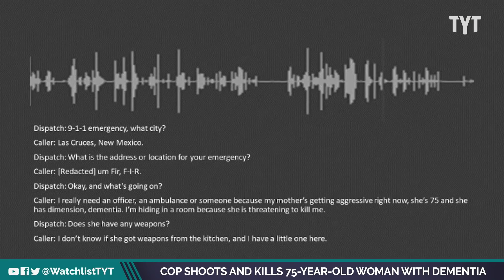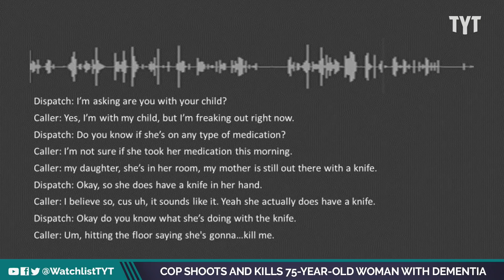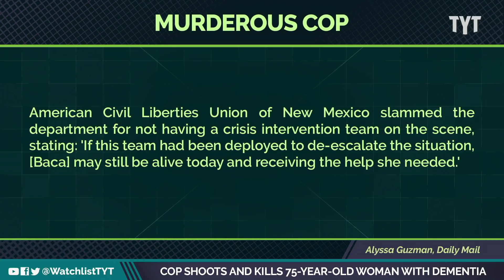Cops Shoot And Kill Woman With Dementia (Video)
Las Cruces police officers responded to a call at the home of 75-year-old Amelia Baca, after her daughter requested their assistance in dealing with her during a mental health episode. Jayar Jackson and Jessica Burbank break it down on The Watchlist.

"A police officer fatally shot a 75-year-old woman with dementia in the doorway of her New Mexico home for refusing to drop two giant carving knives after threatening to kill her daughter.

The horrifying moment was captured on the cop's body cam after Amelia Baca's daughter called 911 and reported the woman was 'trying to kill me."

220513__WL01_Cop_Shoots_Kills